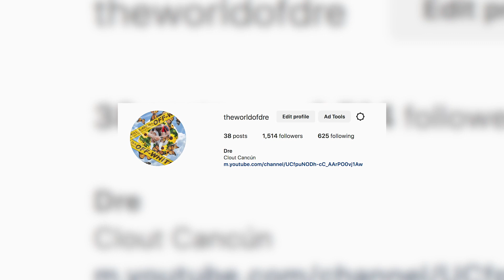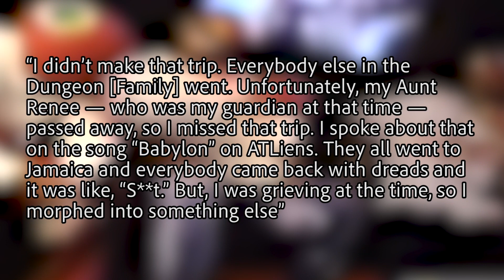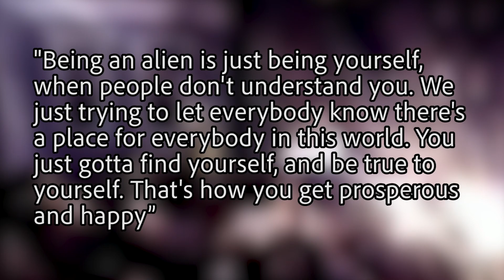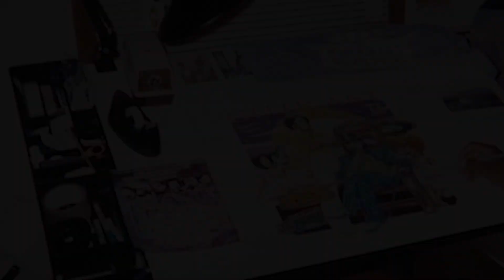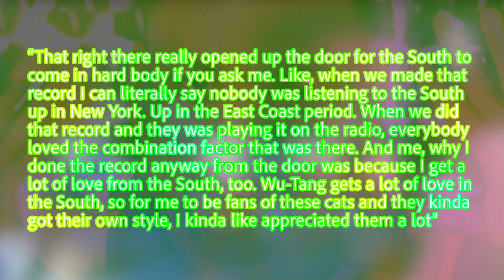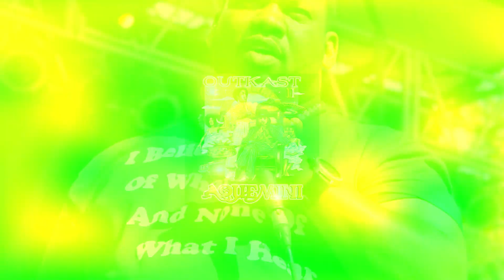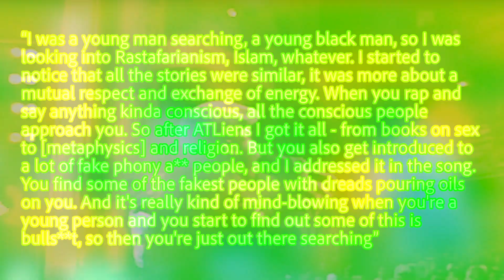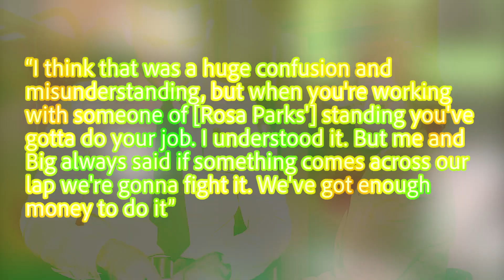Outkast: From ATLiens To Aquemini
The year is 1994 and Outkast would drop their debut album. The album received praise with The Source magazine being an example giving southernplayalisticadillacmuzik 4 and a half mics out of five giving it between a slammin-definite satisfaction and hip-hop classic rating.

A year later Outkast would appear at the 1995 Source Awards and Andre would make a statement upon winning the best new rap group award. He would say that The South where Outkast was from had something to say. It ended up being a huge moment in rap and hip-hop history and if people were sleeping on their debut album they would end up being wide awake when in 1996 Outkast would drop their sophomore album ATLiens.